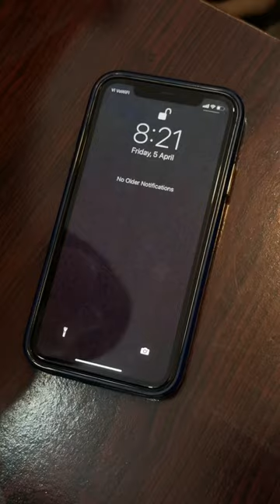Sir ko kiya blackmail 😂 | Simran Makhija